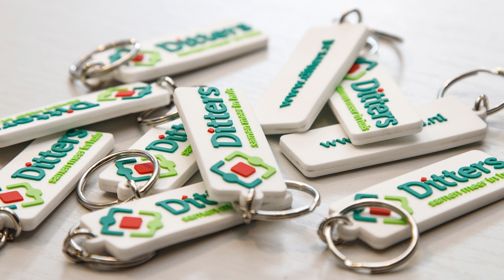Wat is een woonhuisverzekering?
Huh wat ??

Bij het kopen van een huis of het afsluiten van een hypotheek komt veel kijken. Wij kunnen ons voorstellen dat je vragen hebt of bepaalde vaktermen niet begrijpt.

Heel logisch!

Deze week: Wat is een woonhuisverzekering?
Onze collega Roald legt het je graag aan uit.

Mocht je alsnog vragen hebben?
Neem contact met ons op via 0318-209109